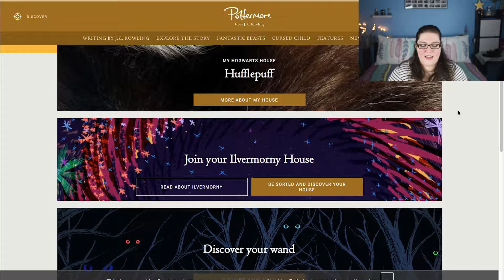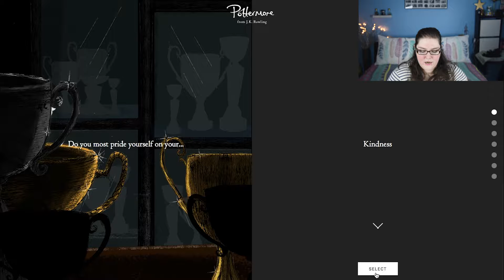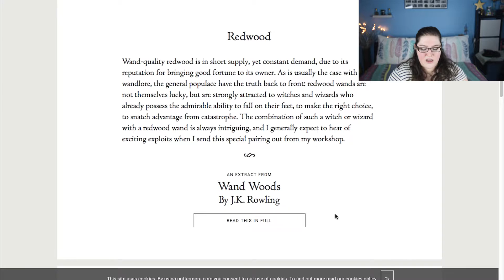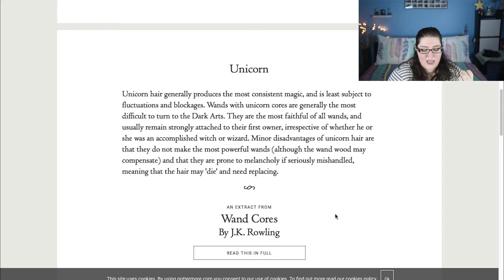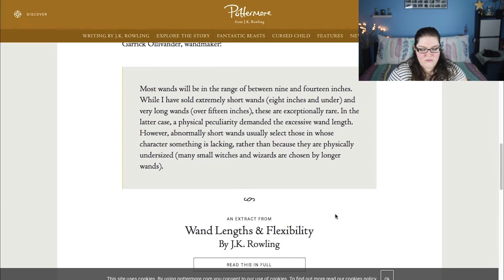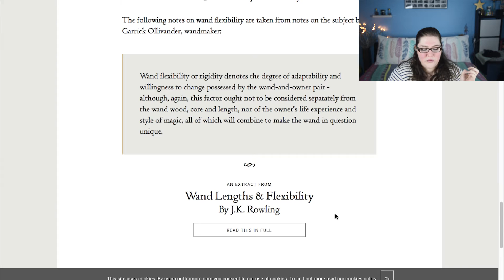Getting My Wand || Cat Miller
Getting My Wand
part 2 of my Pottermore adventures :)